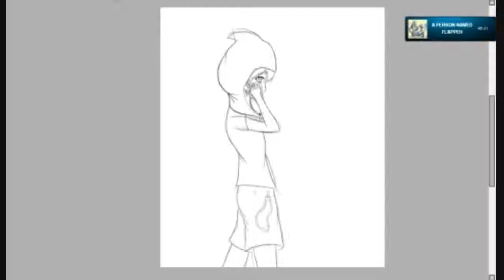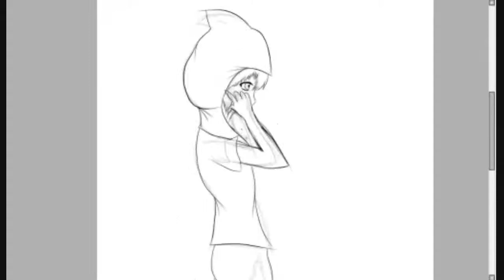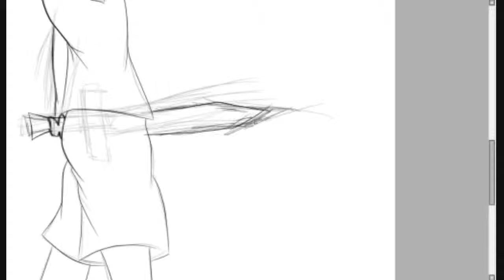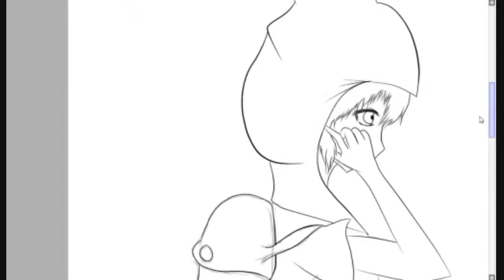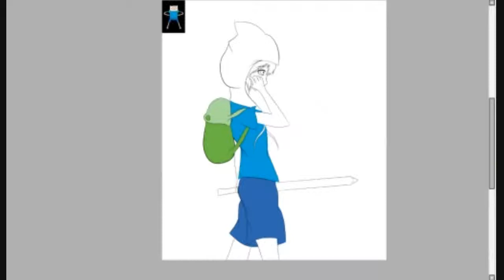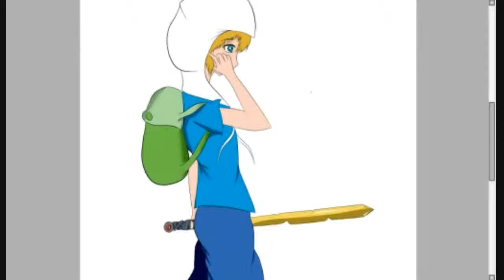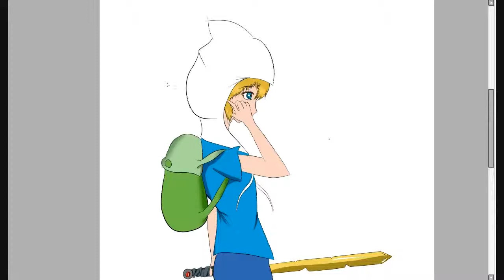MMG Draws: Fin From Adventure Time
OK so i got really bored and thought, eh why not? LOL
I do NOT own fin, or adenture time
the intro music is by miku hatsune
and background music by longzijun